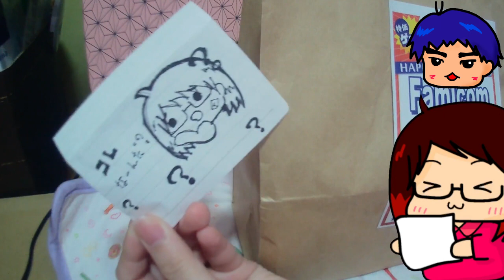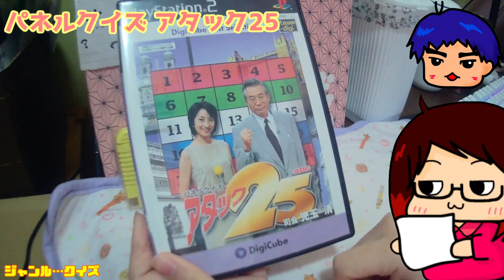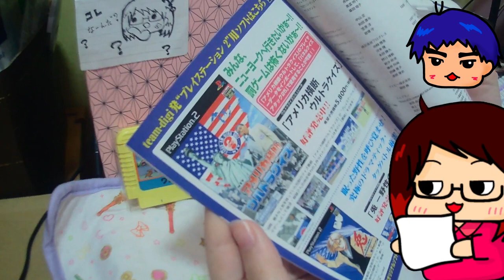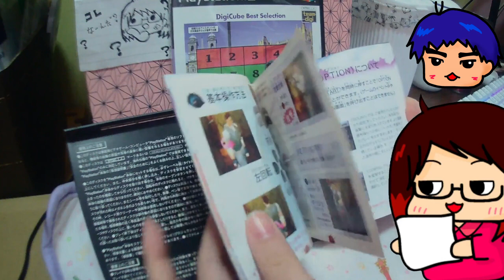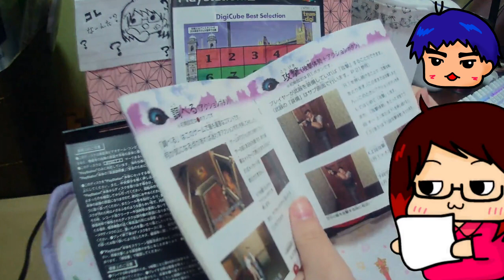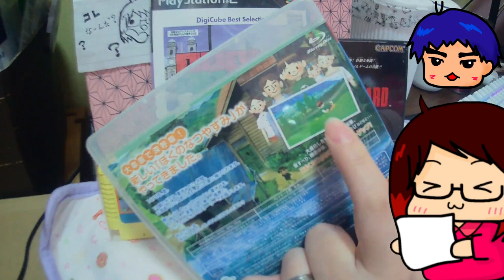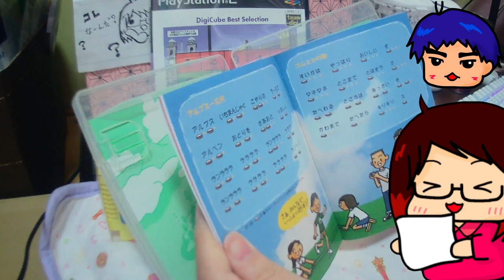《 プレゼント 》ずっと実況断り続けてたあのソフトがやってきた…【 PS・PS2・PS3・FC 】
🔅動画スケジュール🔅※今現在の公開スケジュール。※
月…🕗スプラ　　🕟コナン
火…🕗マリカ　　🕟ギフトピア
水…🕗ショート　🕟その他 or 休み
木…🕗ショート　🕟実写
金…🕗スプラ　　🕟コナン
土…🕗マリカ　　🕟ギフトピア
日…🕗ショート　🕟実写

月…🕛ラジオ
🌙ゲリラ配信。深夜or早朝🌙
月~金…マインドフル
土･日･その他日中…ゆるゲー

月終わり…🌹ばら組🌹限定ライブ or ゲーム配信